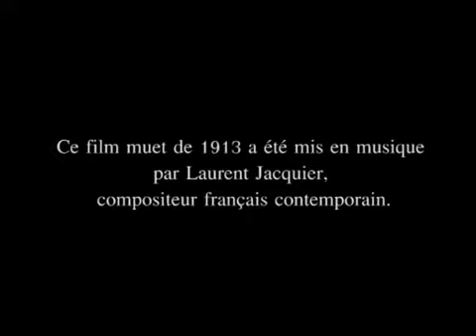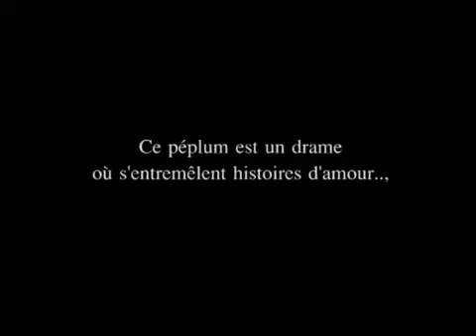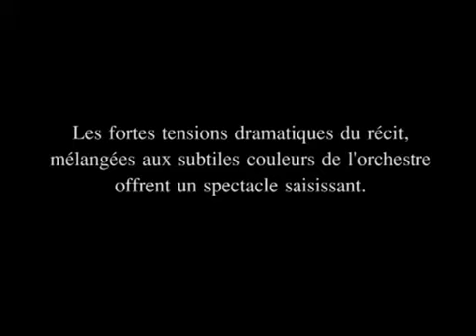L'Orchestre des J'eunes des Charentes présente son ciné-concert 2013.